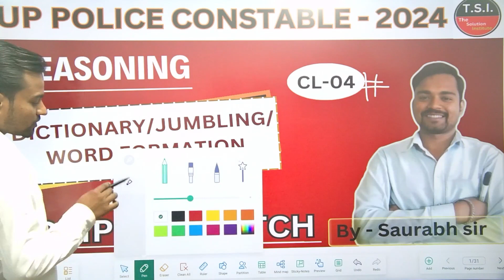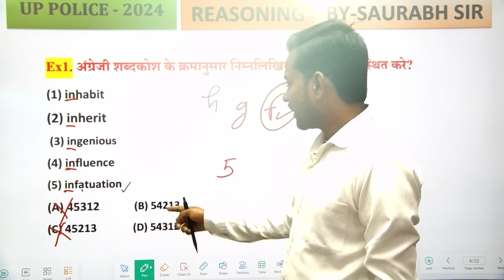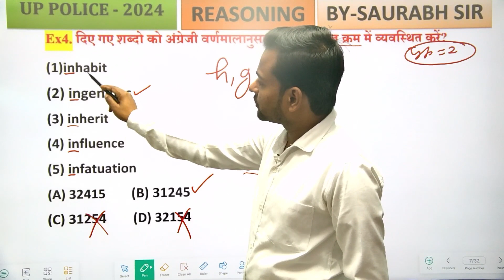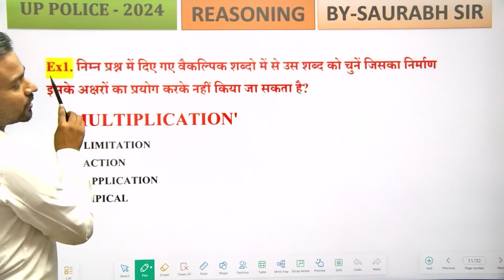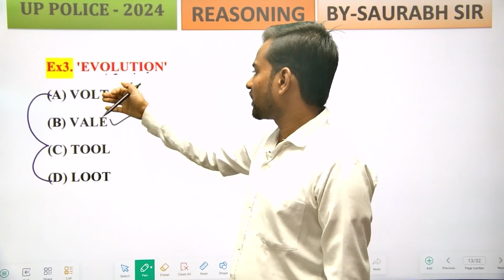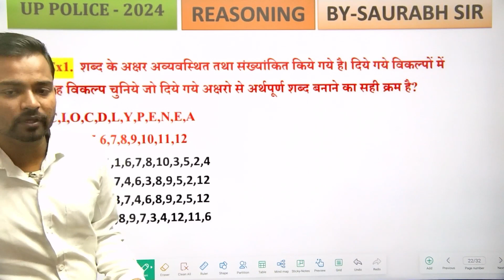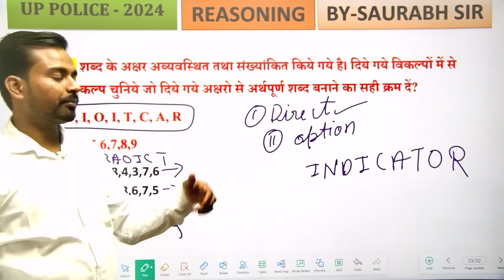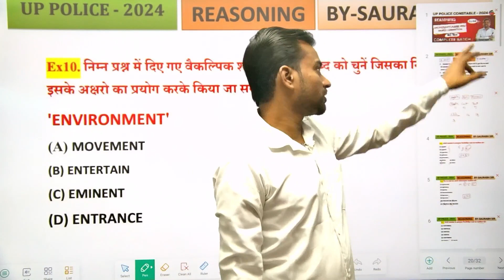CLASS-04||UP Police Constable 2024|UP Police Reasoning|By saurabh sir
Keywords-